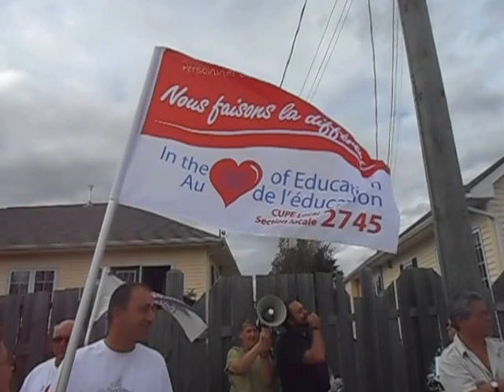Demonstration for Harper visit Aug 8